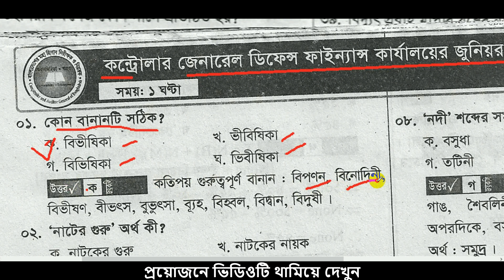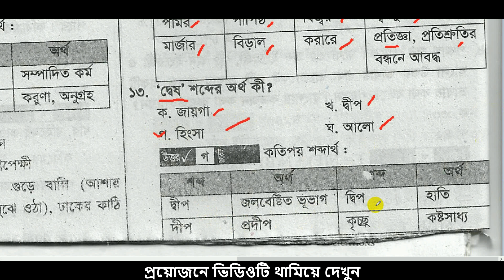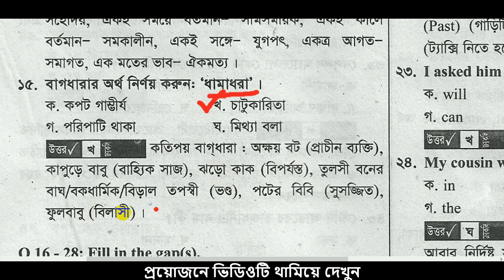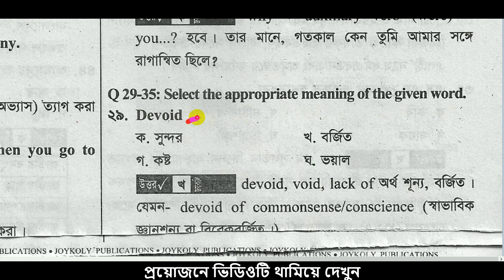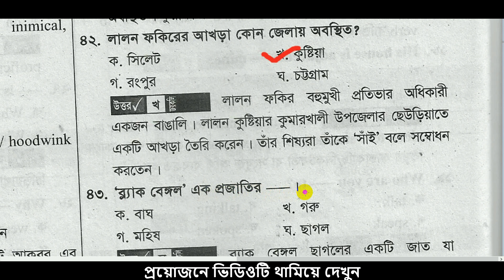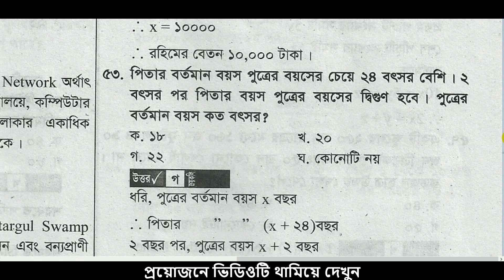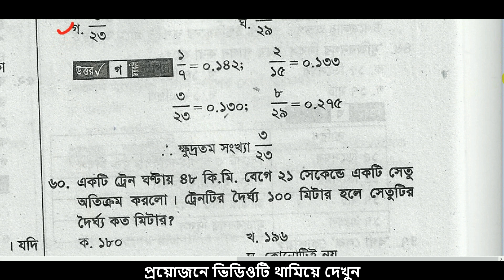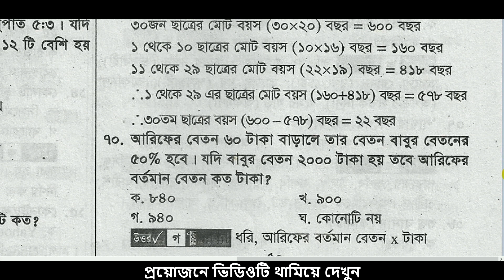junior auditor questions ,odite previous question, কন্ট্রোলার জেনারেল ডিফেন্স ফাইন্যান্স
junior auditor exam questions odite previous questionঅডিটর বিগত সালের প্রশ্ন সমাধান কন্ট্রোলার জেনারেল ডিফেন্স ফাইন্যান্সOCGDF question
কন্ট্রোলার জেনারেল ডিফেন্স ফাইন্যান্স এর কার্যালয়ের জুনিয়র অডিটর প্রশ্ন ২০১৭
জুনিয়র অডিটর প্রশ্ন সমাধান audit previous year question paper auditor exam question 2019junior auditor question paper 2019junior auditor question bank  auditor question bank auditor previous question solution